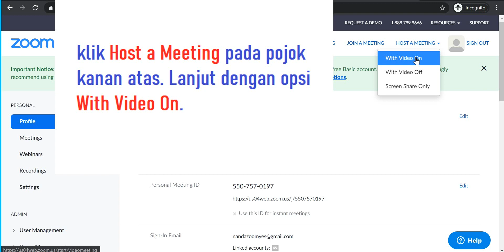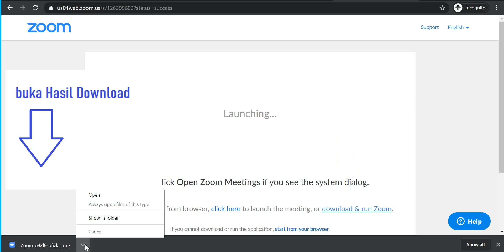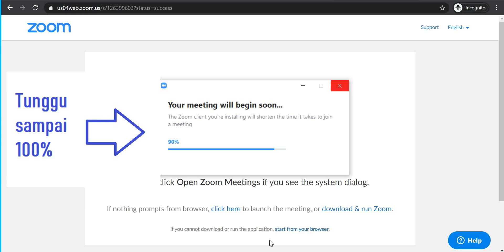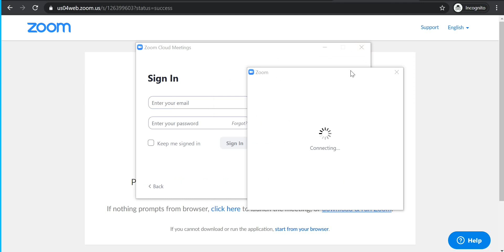Cara Install Aplikasi Zoom pada PC Laptop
Aplikasi Zoom digunakan untuk Tele-Multi Conference video . Berikut panduan langkah pasang Zoom.us pada Laptop atau PC Anda.